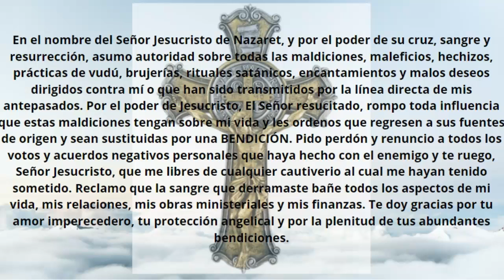Oración par romper maldiciones. Muy poderosa.